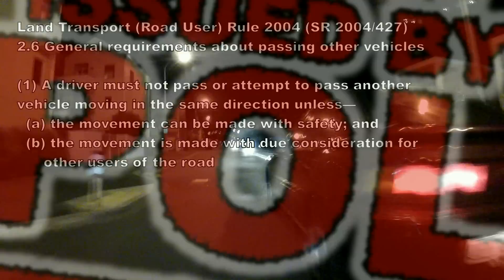Update: Very aggressive pinch-point overtake - UE9323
Police have acted on the complaint & video: This driver was sent an infringement notice for an unsafe passing manoeuvre.

"If the road is too narrow to safely allow vehicles to pass, you are in danger of being run off the road or hit by a passing car. In this situation it is acceptable to move further [sic] out into the path of traffic to prevent other users from passing you." - NZTA advice to bicyclists

"Wait for a clear space before passing a cyclist on a narrow road." - NZTA advice to motorists

"It's an offence to use a flush median to overtake" - NZTA advice to all road users

At the next pinch-point, another motorist (like most motorists) had enough brain cells to wait a few whole seconds while I took the lane, then I moved left to let them pass, without incident. This guy... he saves about a second with this move.

The video starts with me passing a "YOUR SPEED" sign, and the sign says 51kph. I calculated my speed between the sign and the pinch-point as 210m (google maps) in 23 seconds = 33kph. In either case, I wasn't going slow. If the police rely on the 51 speed, I suppose they can charge us both with speeding ;) The speed limit here is 50kph.

Evans Bay Parade, Wellington
13 Feb 2012, approx 2145

Video: CC-BY-NC & CC-BY-SA v3.0

2009, CC-BY